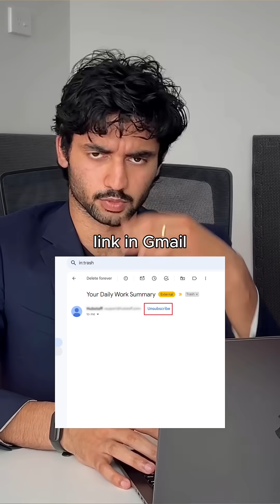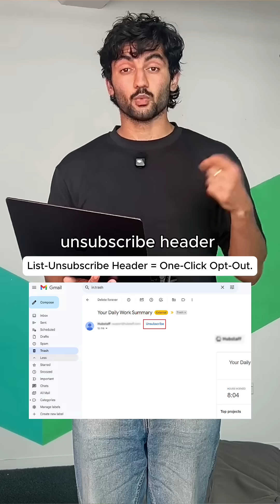System Design Interview (Gmail email system)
Follow & Comment "Learn" for hands-on projects to add to your resume!

OR...

This was an email unsubscribe system design!